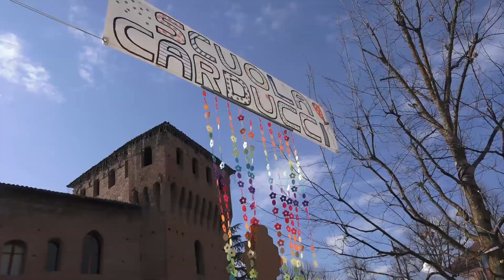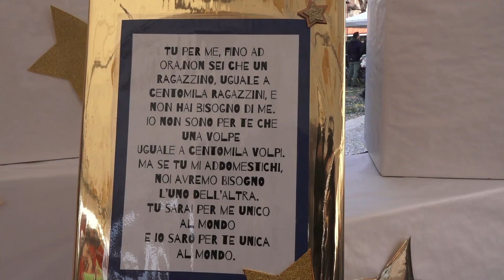Zoom Formigine - 64° edizione Carnevale dei ragazzi